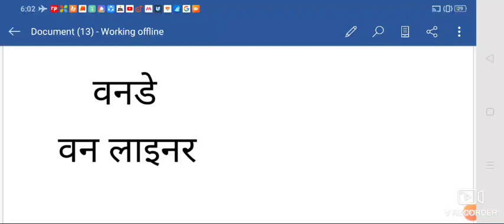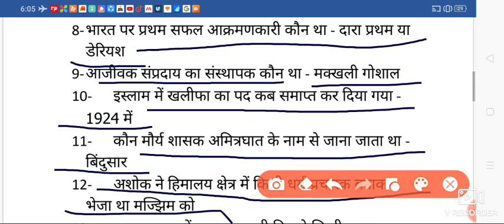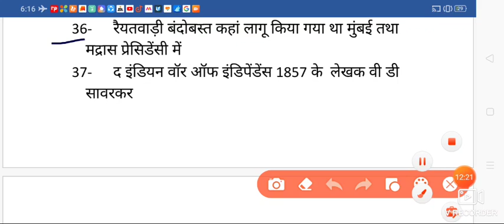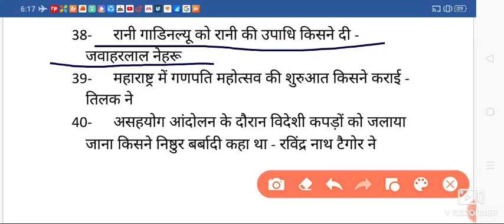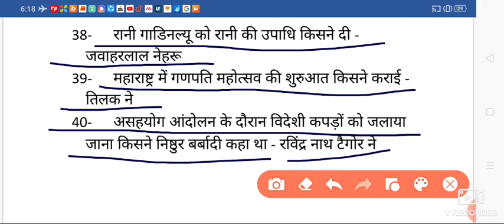One day one liner-railway .Ssc .Bank.upsssc.ntpc.police .Group D.si .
Gk in hindi .Hindi gk .lucent gk/ghatna chakra / current gk/ NCERT/GS,up ,mp,bihar, rajasthan gk/gs